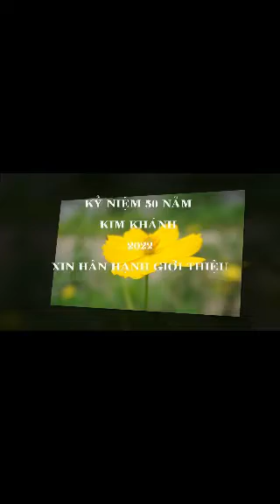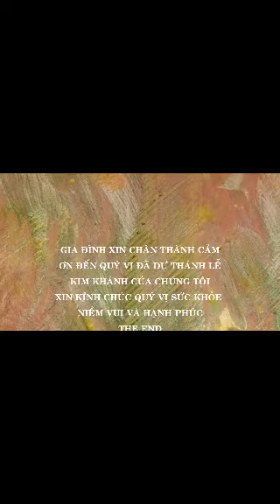Thánh Lễ Tạ Ơn kim khánh 50 năm ông bà Vân